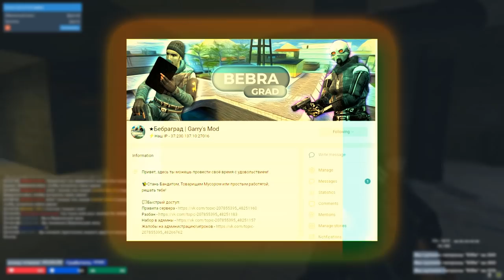СЕКРЕТНАЯ ФУНКЦИЯ в телефоне, позволяющая СЛЕДИТЬ ЗА ЛЮДЬМИ | Garry's Mod DarkRP | Гаррисмод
В этом видео я покажу секретную функцию телефона, с которой слежка людьми будет реальной!